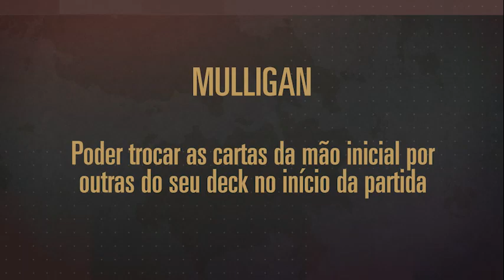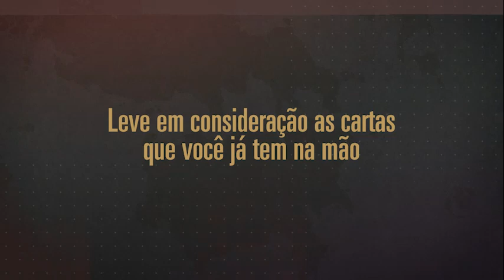Mão Inicial | Legends of Runeterra Módulo Básico - do Ferro ao Mestre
Na dúvida sobre as suas cartas na Mão Inicial? Aprenda aqui como escolher sabiamente as cartas da Mão Inicial para sair com a vitória em cada partida.
Aprenda o caminho para o ranque mais alto do jogo em Legends of Runeterra: Módulo Básico. Toda sexta-feira, às 17h, um vídeo novo no canal para alcançar seu potencial com criatividade e inteligência.

- Renekton / Sejuani / Sivir Sobrepujar
- Miss Fortune / Gangplank Piratas